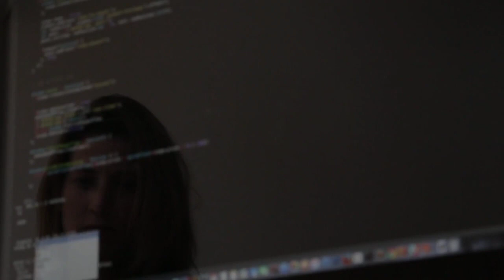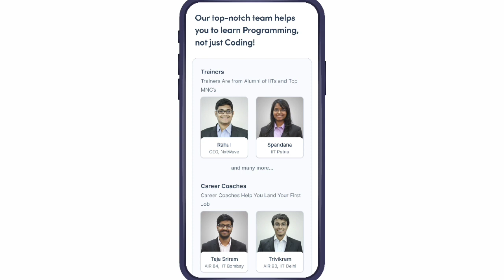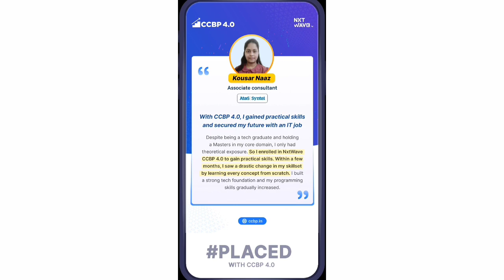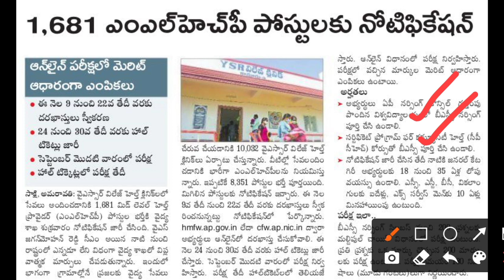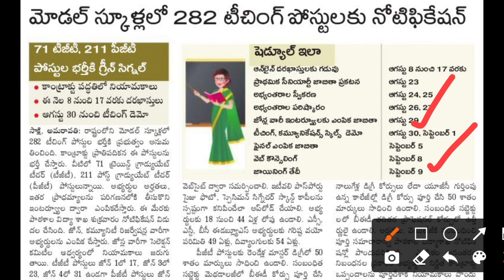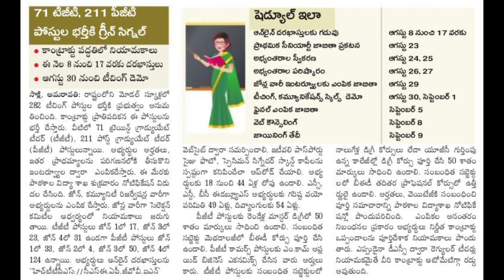AP లో 3 కొత్త నోటిఫికేషన్లు విడుదల | AP MLHP Recruitment 2022 | AP Model Schools Recruitment | Jobs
🔥 BOOK a FREE DEMO here 🔥:-